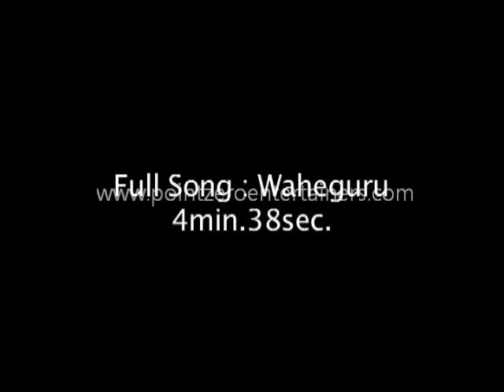Waheguru by Billu Jamitgarhia